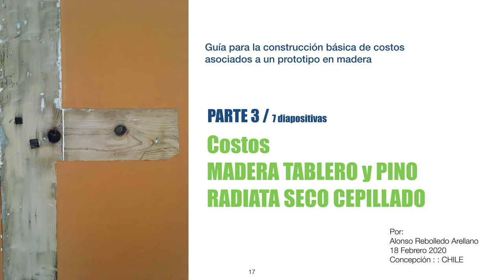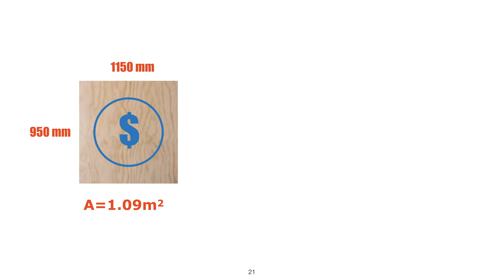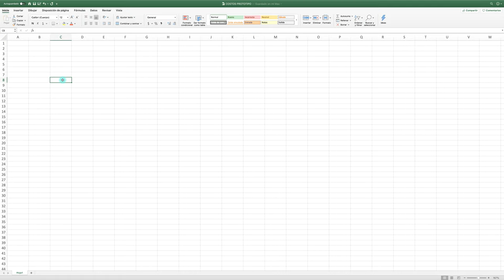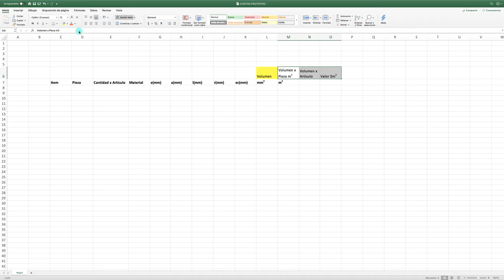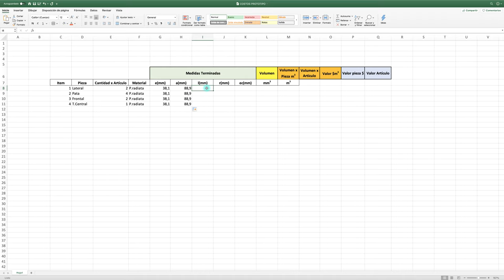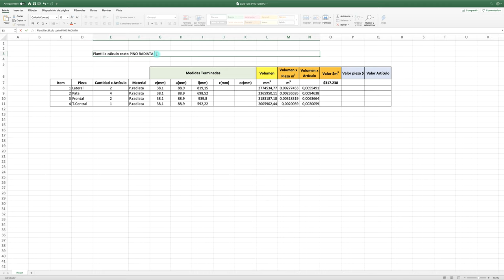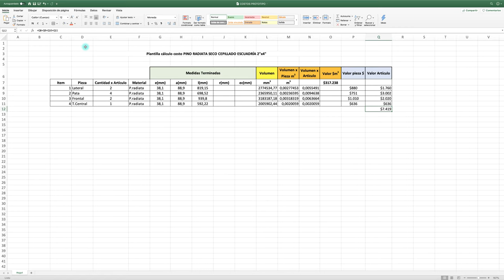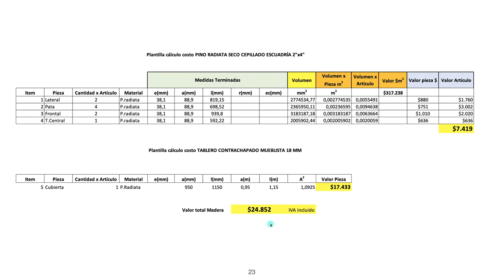PARTE 3 COSTO MADERA Y TABLERO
Hola a tod@s, ahora los costos están enfocados al tablero y la estructura de madera de Pino Radiata Cepillado, disfruten el vídeo
Saludos